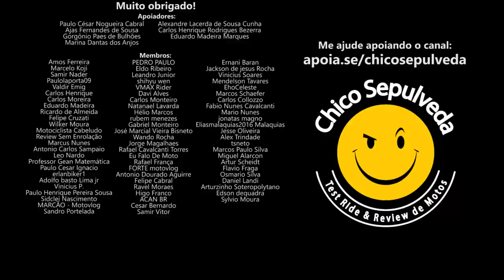DEU P4U no Cabeçote da Bajaj Dominar 400 - Ainda recomendo?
Black Boots
Calçados com estilo, conforto e segurança